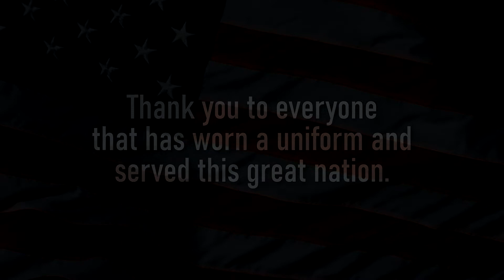Bucket List: Flying in a B-24 Liberator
This was an amazing experience that I will never forget!